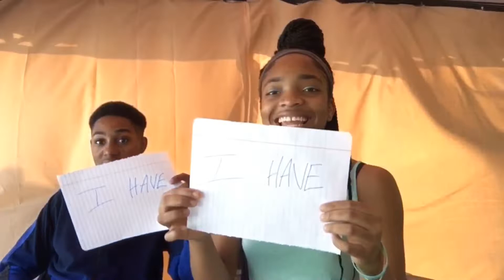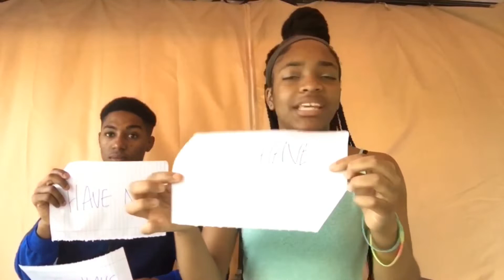Never Have I Ever...(with my Nephew🤪) *Weird*